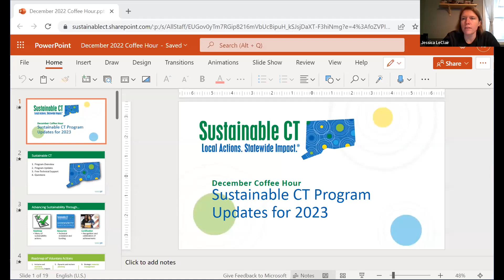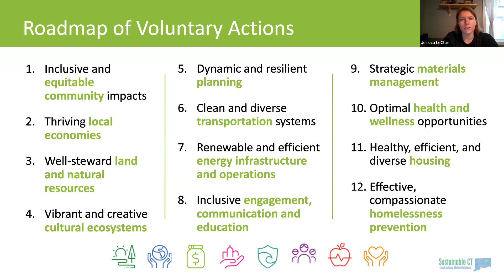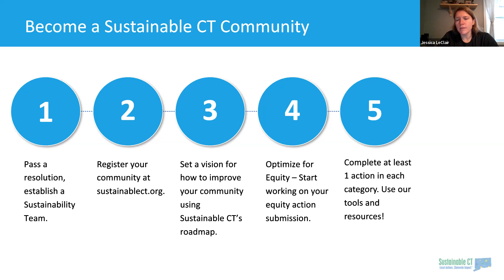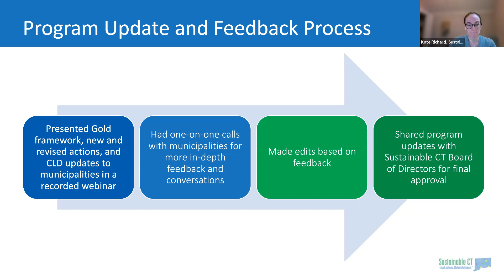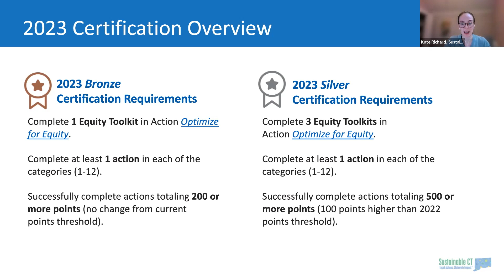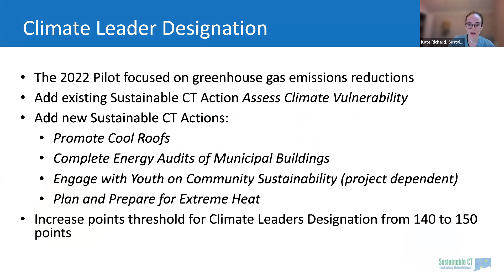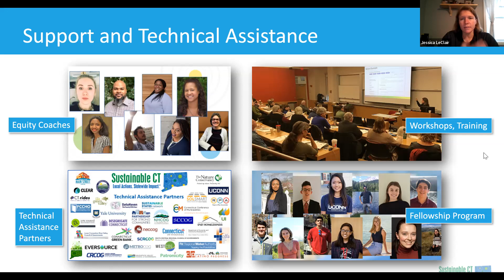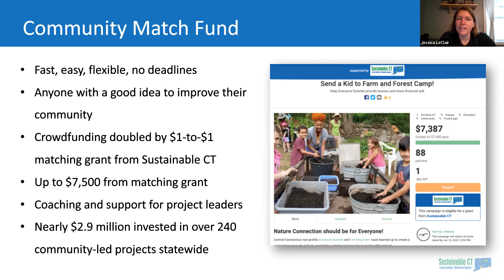Sustainable CT Coffee Hour: Check out what's new for 2023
For our December Coffee Hour, we will be providing some updates on Sustainable CT for 2023. Including, new actions, GOLD level certification, and a fresh look at our Climate Leader Designation.

Actions updates for 2023 are live, applications are unlocked and they're ready to go! This will be is a great time to connect with us if you have any questions about certification, recertification, CLD, or any of the free technical support programs we have available to help you get a head start in the new year.

Join Sustainable CT for virtual, informal, discussions on the third Friday of each month. We share program updates and resources, explore your questions, and strengthen the network of Sustainable CT champions. These sessions are open to all.